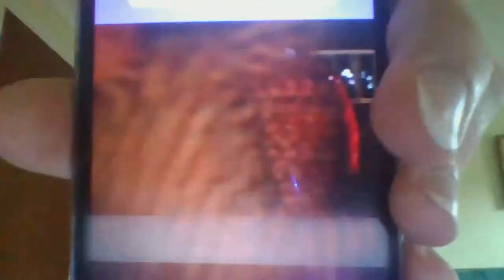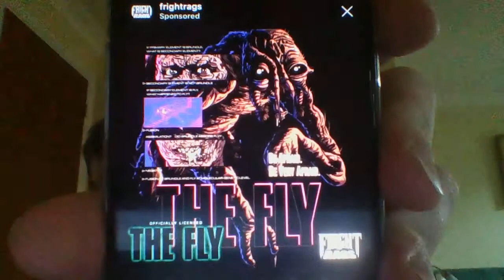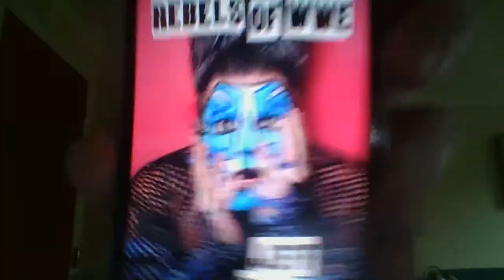WIN 20190316 11 39 42 Pro